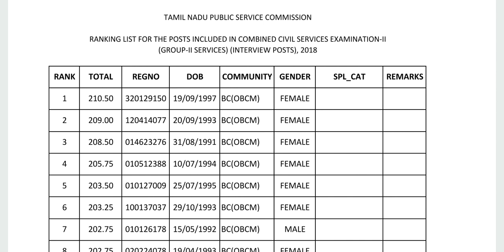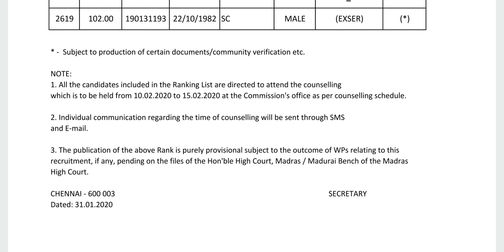TNPSC GROUP II 2018 Rank List Released Officially..Counseling Date & All Details Discussion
TNPSC Official Press Release - Extra 39 Members CV List